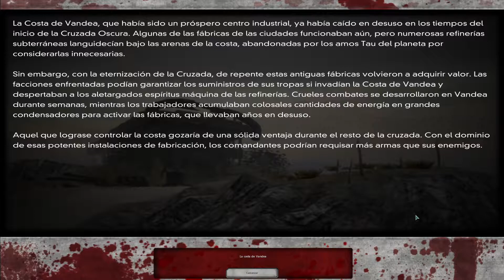Episodio 21 || La costa de Vandea || Dawn of War Dark Crusade